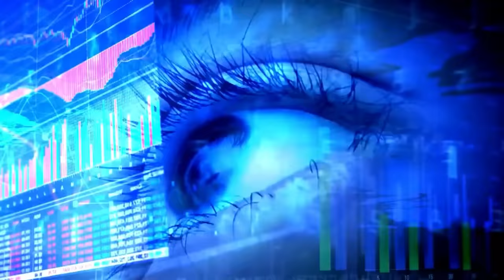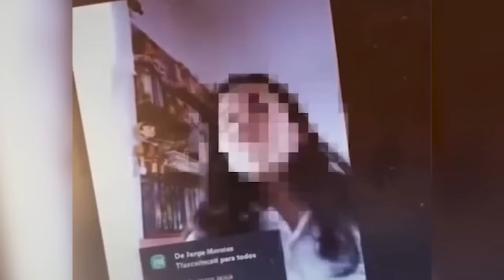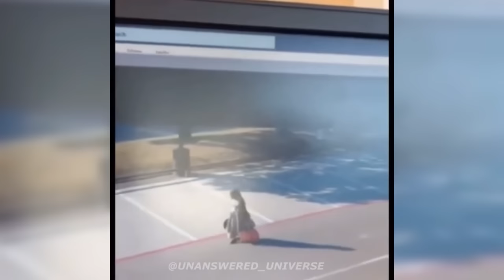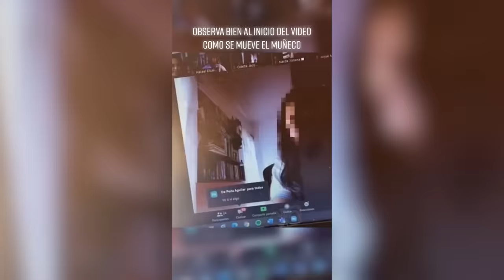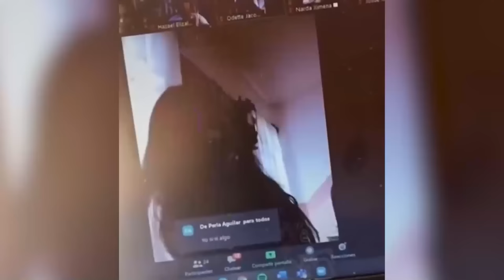DISTURBING CREATURES on Hidden Trail Cam Compilation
From skunk apes walking through deadly marshes and creepy creatures with glowing eyes to shadowy figures staring straight into your soul, let’s dive into the world of mystery and darkness that will leave you shocked to the core.